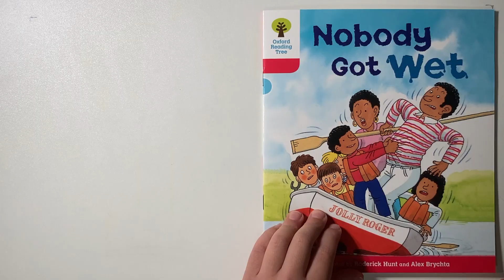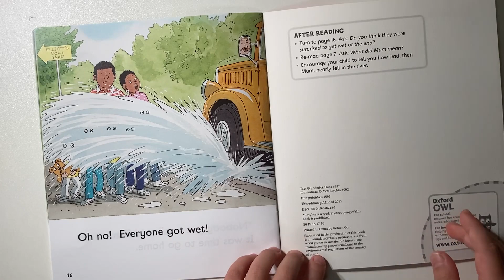Nobody Got Wet, Oxford Reading Tree Stage 4